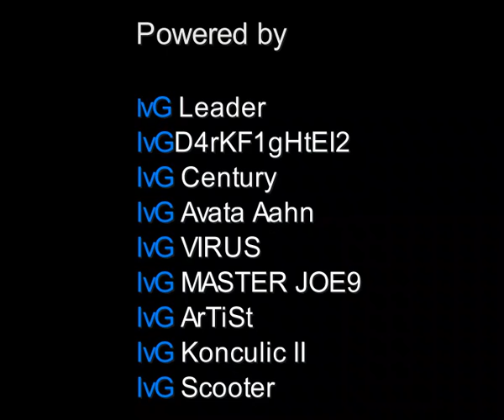IvG Invisible Gosts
Halo 3 Movie , No Montage , IvG Invisible Ghosts

Powered by:

IvG Leader,IvG D4rKF1gHtEI2, IvG Century,
IvG Avata Aahn, IvG VIRUS, IvG MASTER JOE9
IvG ArTiSt, IvG Konculic II, IvG Scooter
Lots of amazing kills.